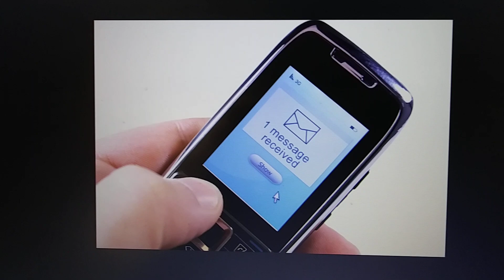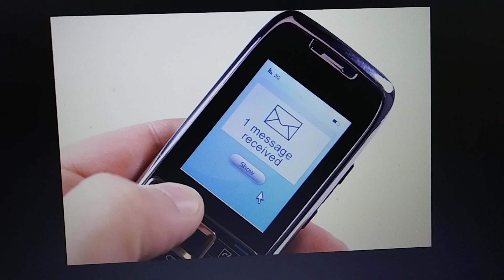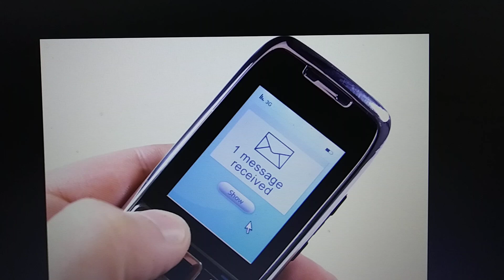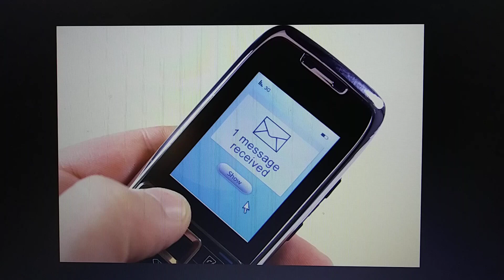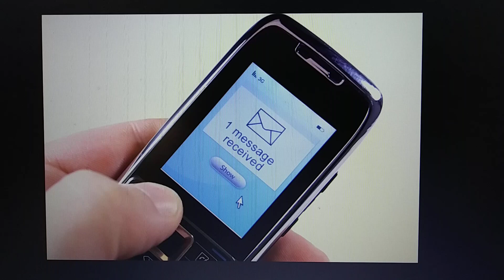The Reason Masses Keep Falling Back Into Fornication, Adultery and Perversion